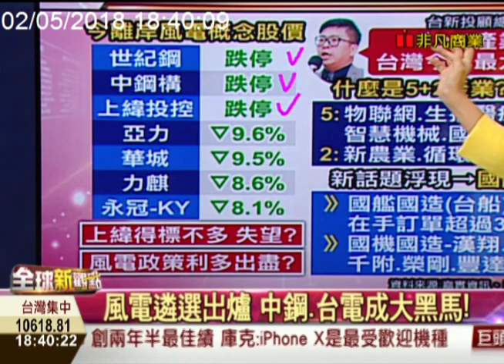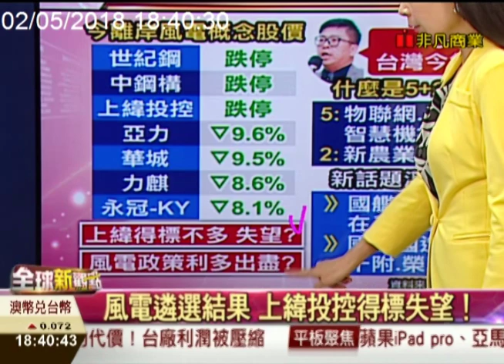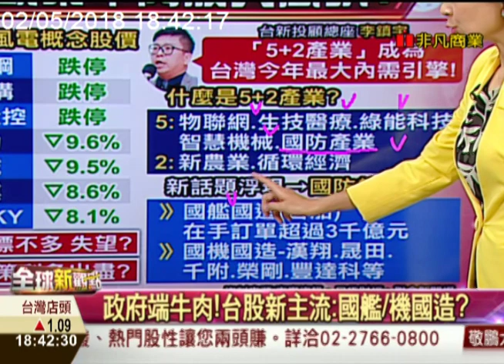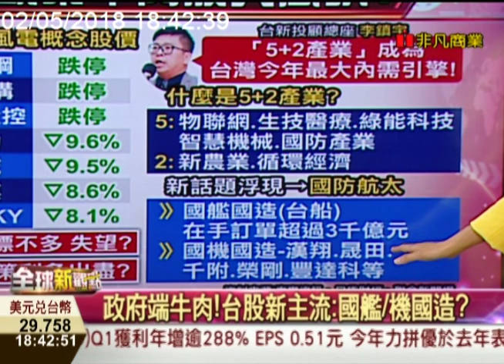【全球新觀點-非凡商業台 18:30】 5/02台股新主流:國艦/機國造?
離岸風電遴選結果出爐，外商成為大贏家，我們台廠【中鋼】、【台電】也躍升大黑馬。反倒是原本信心滿滿的【上緯投控】、得標成績卻不如預期，進而影響今天股價跳空跌停！另外，有專家說，5+2產業能夠增添台股上漲動能，這代表內需股將取代風電題材，成為台股新主流？